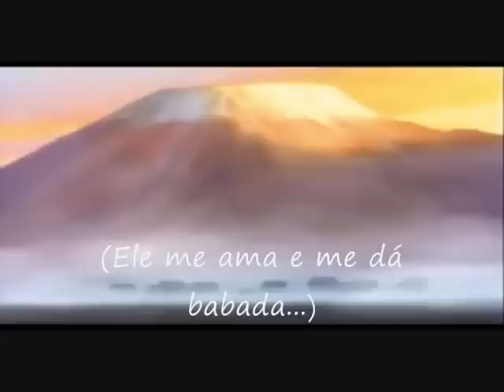O Rei Leão - Introdução (Legendado)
Introdução do filme O Rei Leão, legendado com as palavras que eu sempre entendi nessa música.